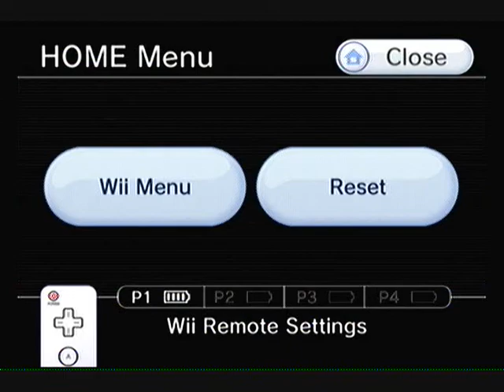Bully Scholarship Edition Mission-56-:Discretion assured